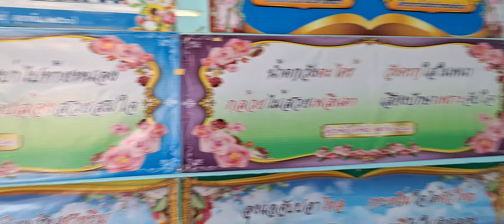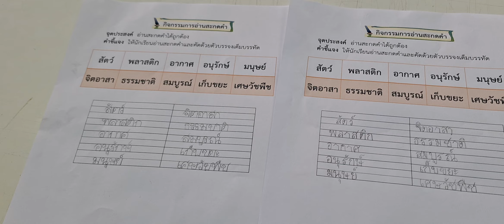การสอนอ่านสะกดคำที่มีตัวสะกดไม่ตรงตามมาตรา โดย ครูคำพันธุ์ ตุลากัน ครูเชี่ยวชาญ (ep813)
เทคนิคการสอนอ่านสะกดคำที่มีตัวสะกดไม่ตรงตามมาตรา  โดย ครูคำพันธุ์  ตุลากัน  ครูเชี่ยวชาญ (ep813)
                   นางคำพันธุ์  ตุลากัน  ครูเชี่ยวชาญ โรงเรียนบ้านหนองผักแว่น   สร้างและพัฒนานวัตกรรม                 ชุดกิจกรรมการเรียนรู้ การอ่านและเขียนคำที่มีตัวสะกดไม่ตรงตามมาตรา   สำหรับนักเรียนชั้นประถมศึกษาปีที่  ๑ เพื่อพัฒนาผู้เรียนให้อ่านออกเขียนได้